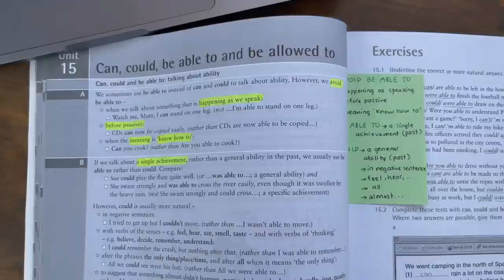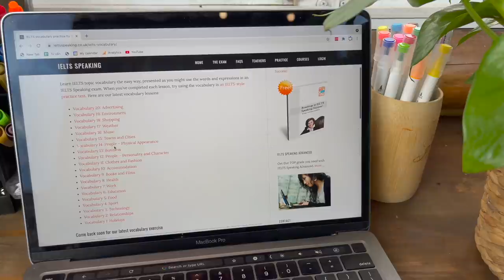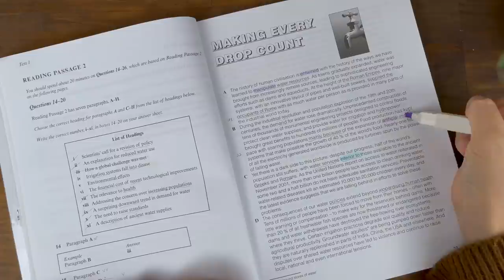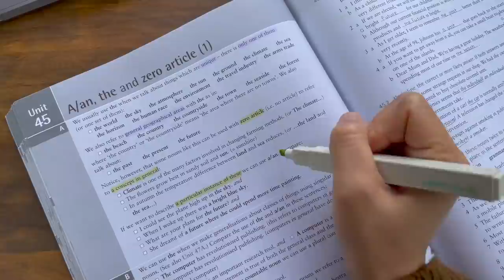Tự học IELTS tại nhà: Vở học IELTS & ghi chép như thế nào?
Trong video này Huyền xin chia sẻ 1 số kinh nghiệm trong quá trình tự học IELTS tại nhà: phân chia vở học như thế nào và ghi chép từng kỹ năng IELTS ra sao.

KHÓA HỌC IELTS ONLINE để bạn có thể tự học tại nhà

ĐỒ DÙNG HỌC TẬP HUYỀN SỬ DỤNG TRONG QUÁ TRÌNH TỰ HỌC TẠI NHÀ: